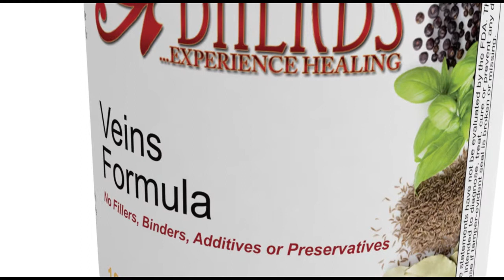DHERBS Veins Formula